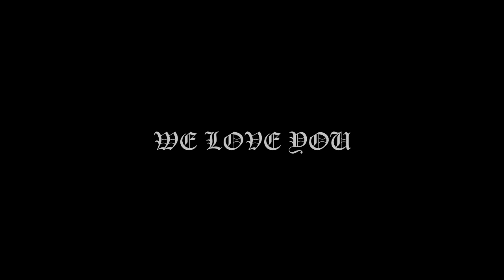Trip Documentary #17 / PRF + England Belong To Me cover song (Cock Sparrer), (Purworejo Gigs 2016)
Nama gigsnya This Is Movement 2016

Di gigs ini juga EP Album "Beginning" di Launchingkan

Sebenarnya ini clip yang sudah di edit di full video This Is Movement 2016